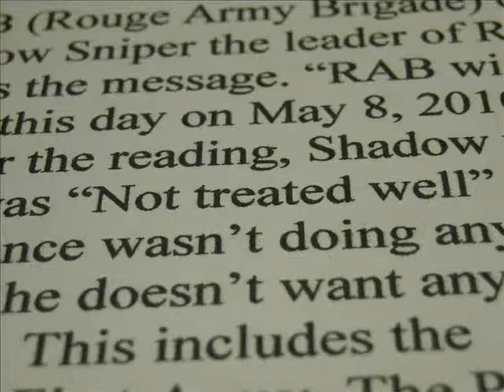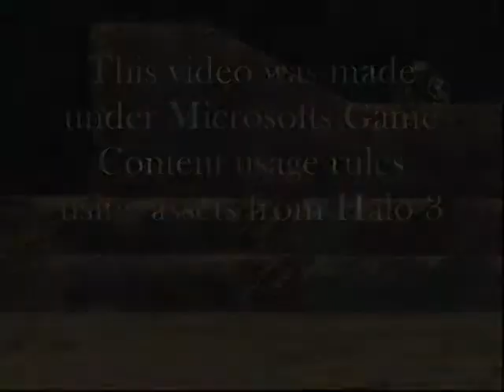USC Update #5 Halo 3 Machinima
In this update, General JB172 discuses about Rouge Army Brigade quiting the
"Allience" on May 8, 2010 and what possible things could happen because of this.